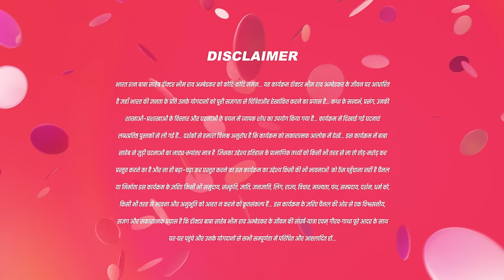जीजाजी आप जल्दी से घर आ जाये | Ek Mahanayak - Dr B R Ambedkar - Full Ep 35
Is episode mein, aapko lekar chalte hain Bharat ke mahaan neta, Dr. B R Ambedkar ke jeevan mein. Dekhiye unki anmol pratibha aur dridh sankalp se bhara yeh khaas episode, aur aaiye saath mein unke mahatva purn safar mein sair karein.

Show Name : Ek Mahanayak - Dr B R Ambedkar
Producer/Star Cast : Atharva, Narayani Mahesh Var, Jagannath Nivangune
Episode No : 35